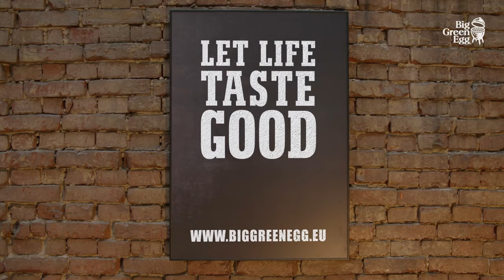Big Green Egg aansteken en doven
De Big Green Egg snel en veilig aansteken en doven is kinderspel zodra je deze instructievideo hebt bekeken.